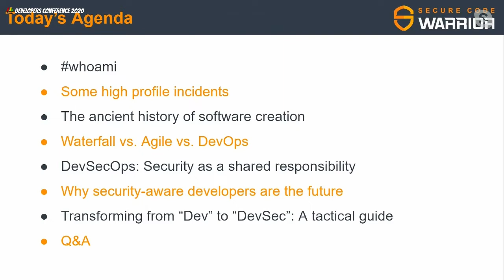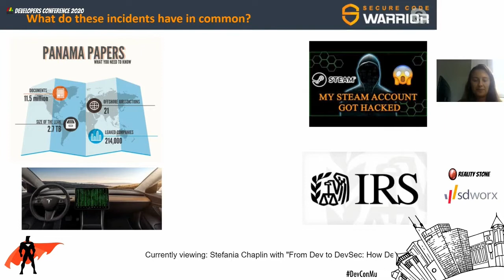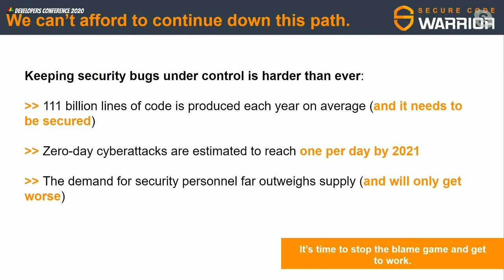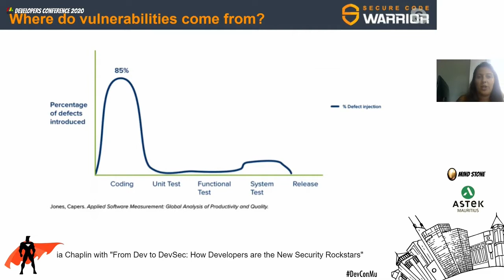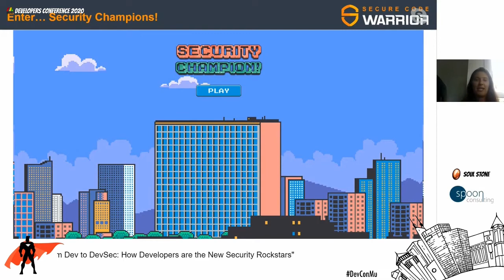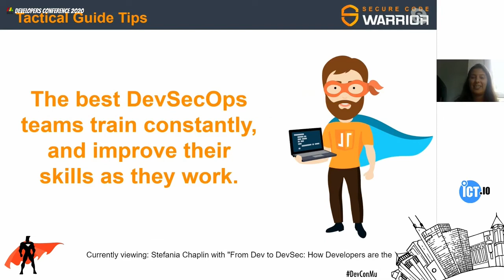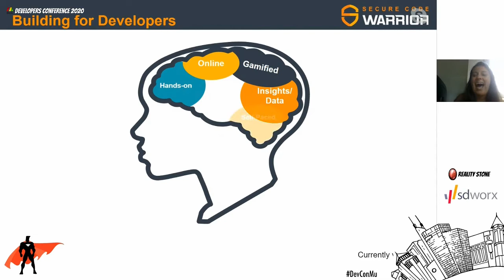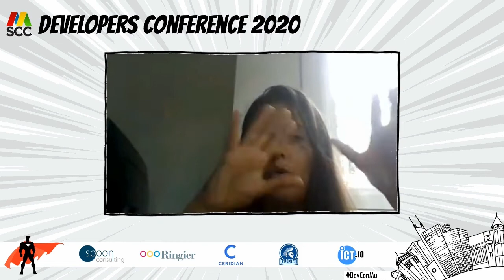From Dev to DevSec: How Developers are the New Security Rockstars - Virtual Developers Conference 20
Waterfall, Agile, DevOps... it seems that every few years, a new methodology is born for optimum software creation within an organization. While these processes all have their strengths and weaknesses, the streamlining (and, er, previously absent red tape) they bring can feel like somewhat of a hindrance to the main goal of the developer: BUILDING KICK-ASS FEATURES. Join this webinar to learn tactical methods on building a successful devsec strategy. We’ll cover:

· The power of shifting and starting left - what this means for developers
· Creating a secure software development lifecycle
· Top training programs to help developers master security practices and vulnerabilities trends

About: Stefania Chaplin
Solutions Architect @ Secure Code Warrior

Stefania Chaplin is EMEA's Solution Architect at Secure Code Warrior. Her experience within Cybersecurity, DevSecOps and OSS governance means she's helped countless customers understand and implement security throughout their SDLC. As a python developer at heart, Stefania is always itching to improve efficiency wherever she goes by writing scripts to automate processes. Stefania is passionate about speaking about DevSecOps and cybersecurity, and has spoken at many conferences and meetups across Europe including; JavaZone in Norway, JFokus in Sweden and Cloud Expo, Women of Silicon Roundabout and Women in DevOps in London. Most recently, Stefania has been speaking at many virtual events on publications such as DZone, virtual meetups and on the Secure Code Warrior Brighttalk.